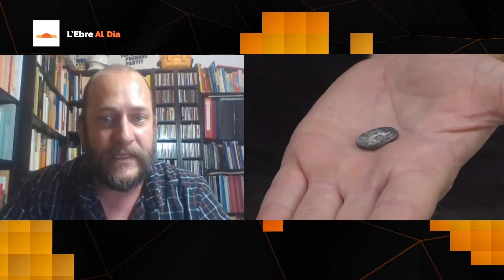L'Ebre al Dia. Entrevista a Rafel Jornet, director excavacions Castellet de Banyoles i Coll del Moro